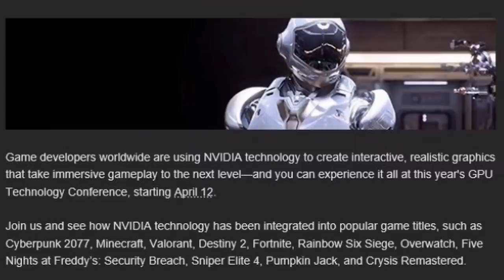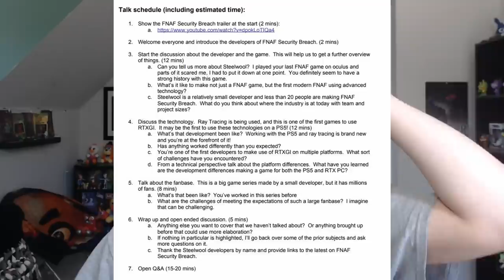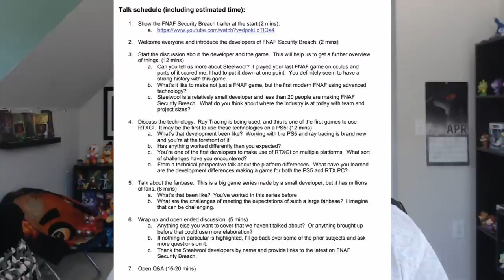FNaF Security Breach NVIDIA CONFERENCE LEAKED SCHEDULE!! - FNaF News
Five Nights at Freddy's (FNAF) Security Breach News! NVIDIA Game Developers Conference Leaked Schedule!!